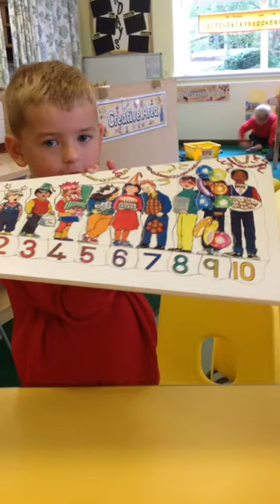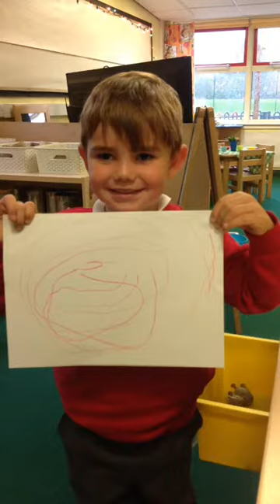Flipagram - September 09, 2017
♫ Hit Co. Masters - Bear Necessities
Made with Flipagram